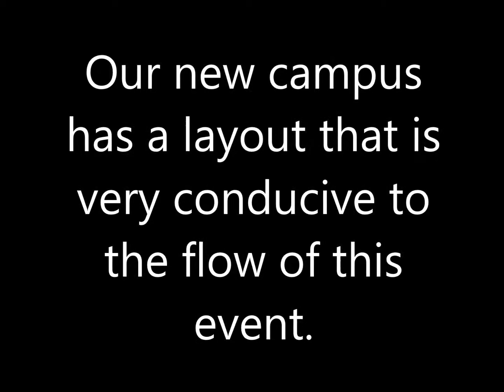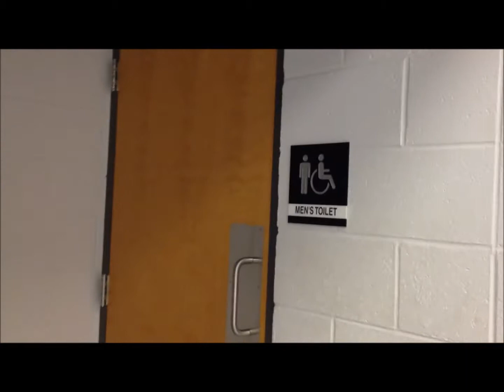YORK SCBDA WG Champs Video